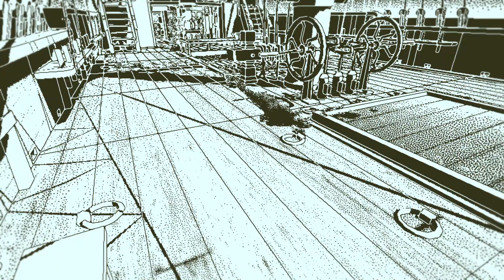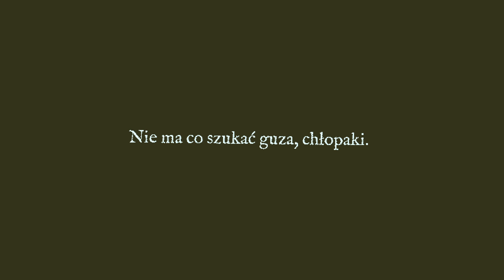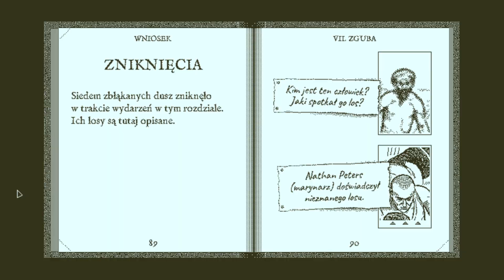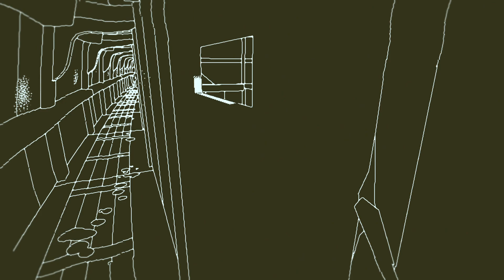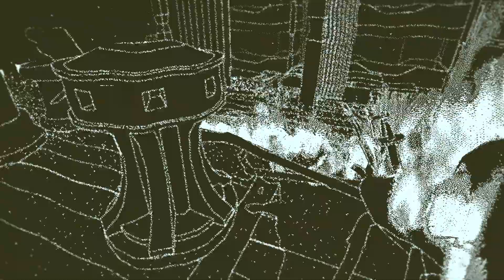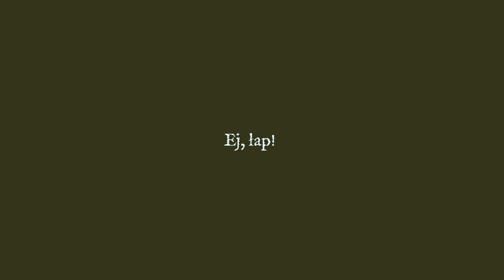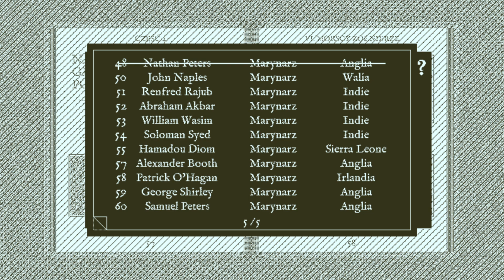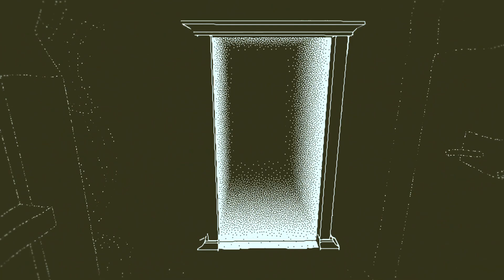Return of the Obra Dinn - odcinek 4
Oto mój gameplay gry Return of the Obra Dinn. W tym odcinku zobaczyliśmy resztę wydarzeń rozdziału VII. Poznaliśmy też wydarzenia z rozdziału VI, w którym statek zaatakowały morskie potwory.

Return of the Obra Dinn to detektywistyczna przygodówka rozgrywana z perspektywy pierwszoosobowej stworzona przez Lucasa Pope’a. Akcja gry ma miejsce na pokładzie fikcyjnego statku widmo Kompanii Wschodnioindyjskiej na początku XIX wieku. Załoga i pasażerowie okrętu w tajemniczy sposób zginęli lub zniknęli, a celem gry jest odkrycie, w jaki sposób. Gracz, jako agent firmy żeglugowej by dociec, co się stało, korzysta z wnioskowania abdukcyjnego i magicznego zegarka Memento Mortem. Za jego pomocą może powrócić do momentu śmierci członków załogi w celu ustalenia tożsamości każdej z sześćdziesięciu osób, przyczyny jej śmierci i, gdy jest to wymagane, jej zabójcy. Gra wykorzystuje „1-bitowy” monochromatyczny styl graficzny inspirowany grami na wczesnych komputerach Macintosh.